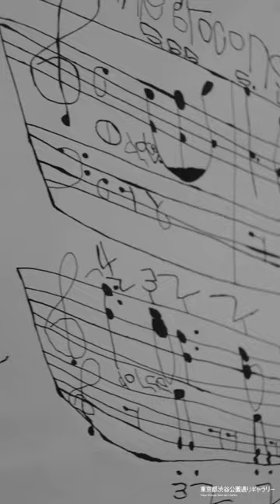白と黒の限りない表現【モノクローム 描くこと展】｜Imaginative Drawings in Monochrome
展覧会「モノクローム　描くこと」
出展作家：岡元俊雄、高橋和彦、たぬきだshin、西岡弘治、平瀬敏裕、堀口好輝、吉川敏明

会期：2023年7月22日（土）～9月24日（日）
開館時間：11時～19時
休館日：月曜日（9月18日を除く）、9月19日（火）
会場：東京都渋谷公園通りギャラリー 展示室1、2
入場料：無料
主催： （公財）東京都歴史文化財団 東京都現代美術館 東京都渋谷公園通りギャラリー

映像制作：辻智彦

Exhibition "Imaginative Drawings in Monochrome"
Artists: OKAMOTO Toshio, TAKAHASHI Kazuhiko, Tanukida Shin, NISHIOKA Koji, HIRASE Toshihiro, HORIGUCHI Yoshiteru, YOSHIKAWA Toshiaki

Period: Saturday, 22 July, 2023- Sunday, 24 September, 2023
Opening Hours: AM11:00- PM7:00
Closed on Mondays(except Sep.18), Sep. 19(Tue)
Venue: Tokyo Shibuya Koen-dori Gallery
Admission Free
Organized by Tokyo Shibuya Koen-dori Gallery, Museum of Contemporary Art Tokyo, Tokyo Metropolitan Foundation for History and Culture

Video Image by TSUJI Tomohiko